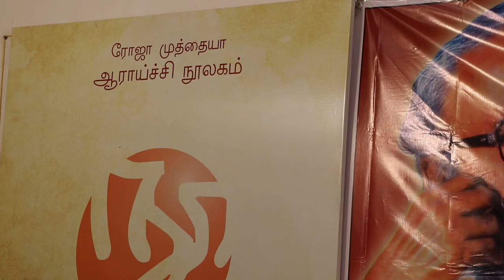இன்குலாப் சிறுகதைகள் பற்றி - நாவலாசிரியர் புலியூர் முருகேசன் : மக்கள் கவி முதல் ஆண்டு நினைவேந்தல்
மகாகவி இன்குலாப்பின் நினைவை, கொள்கைகளை உயர்த்தி பிடிப்போம்!..
கவிதையும், உரை வீச்சுகளும், பாடலும், கூத்தும், இசையும் நிறைந்த தமிழகத்தின் ஆளுமைகள் நிறைந்த அரங்கம்